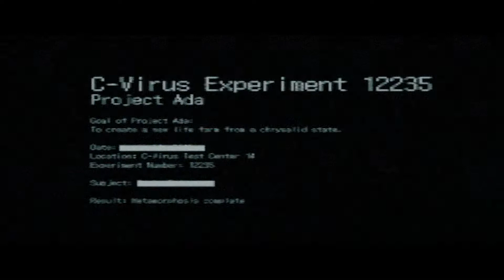Resident Evil 6 en Coop - Leon & Helena - Chapitre 2 : Partie 5/6 [PC] [HD] [FR]